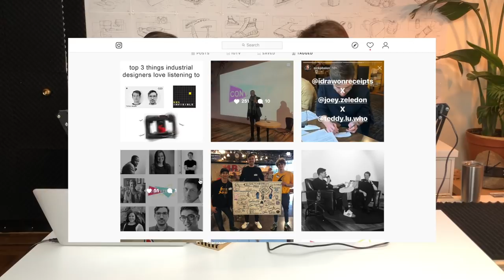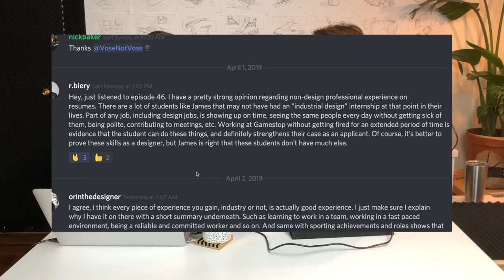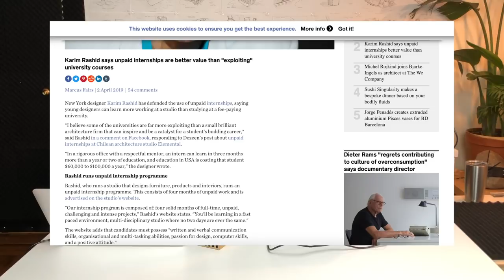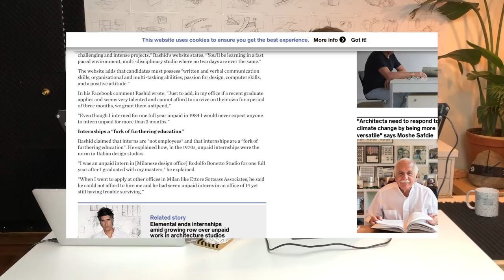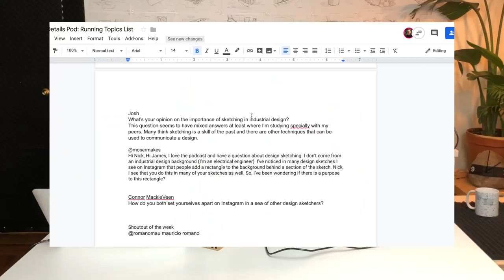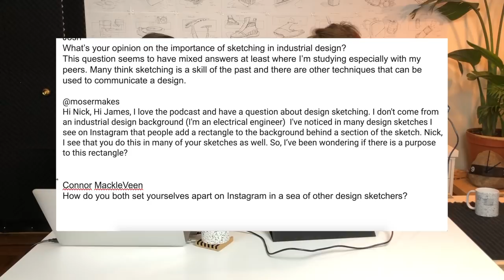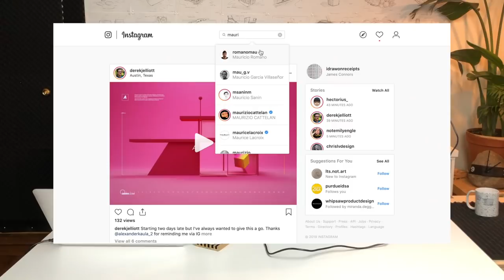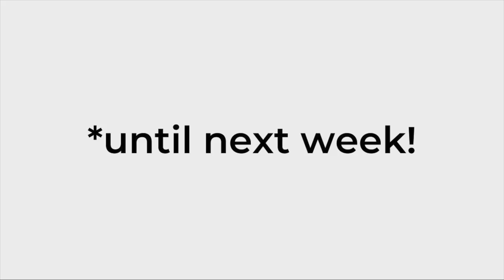MinorDetails 050: Designer's Block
Happy 1 year birthday to the podcast! James is back on Instagram and Nick is going to Milan. In design news this week we discuss the recent article about Karim Rashid’s unpaid interns. We chat about how we deal with designer’s block. We answer questions about the importance of sketching nowadays and what exactly do those boxes do in the background of designers’ sketches. Our shoutout of the week is @romanomau . Give us a call on our google voicemail 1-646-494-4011 or send in a question to . Come join the conversation on the discord.